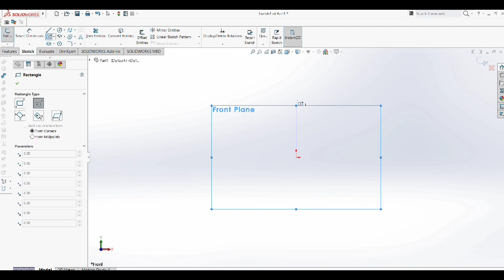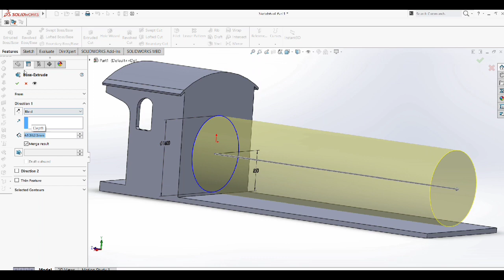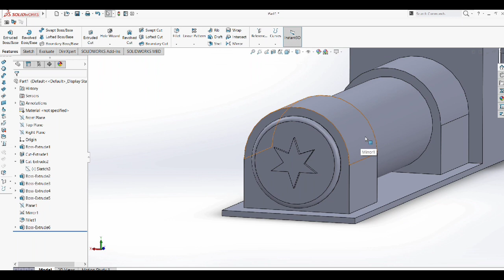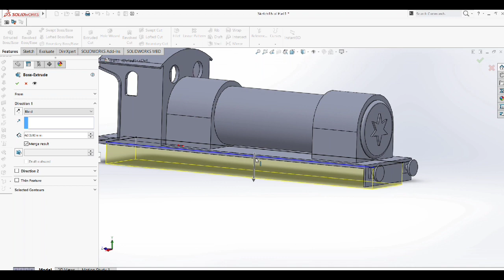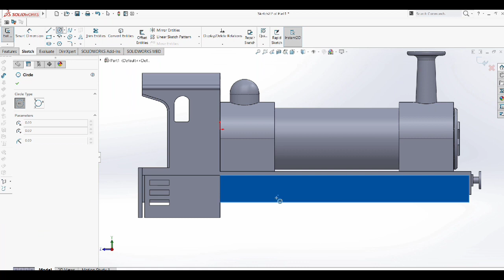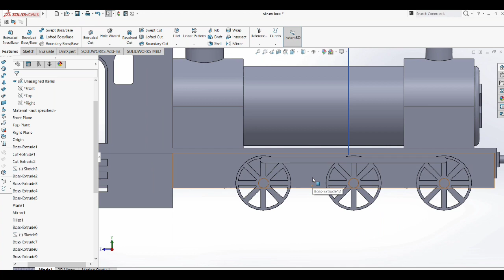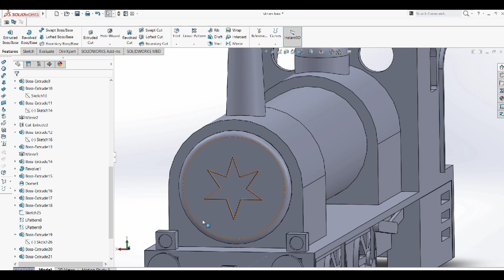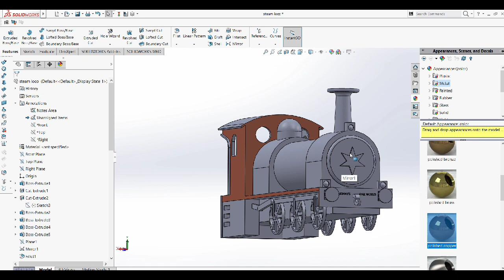How to make a Steam locomotive: Solidworks tutorial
Happy Dassera
The poor quality of my last upload made me to find some solution for it and finally I got the method to record laptop screen.
This is full length video- tutorial video at steady pace
Similar videos to come soon!!